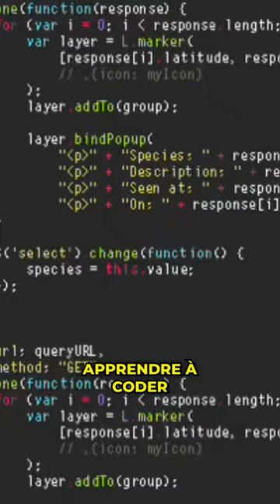Comment arrêter d'être un br*nleur